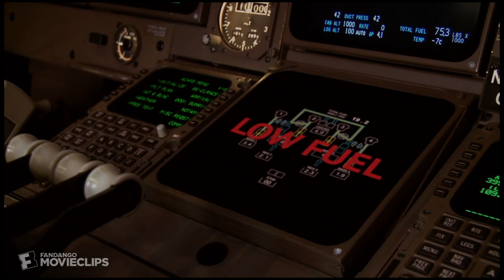Airplane vs Volcano (2014) - Adding Fuel To The Fire Scene (2/10) | Movieclips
Airplane vs Volcano - Adding Fuel To The Fire: Rick Pierce (Dean Cain) and Rita Loss (Tamara Goodwin) accidentally lose some of the fuel, sparking a trail of fire that leads directly to the plane.

FILM DESCRIPTION:
When a commuter plane becomes trapped by a ring of volcanoes, the passengers and crew have to find a way out without landing.

CREDITS:
TM & © The Asylum (2014)
Cast: Dean Cain, Lawrence-Hilton Jacobs, Tamara Goodwin
Director: James Kondelik, Jon Kondelik
Screenwriter: James Kondelik, Jon Kondelik